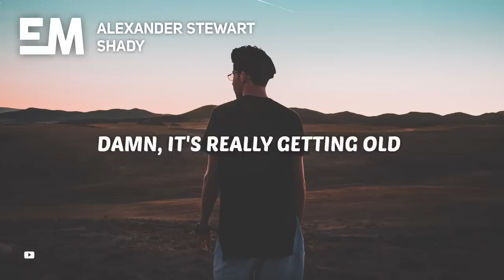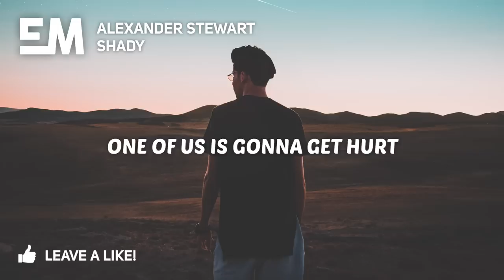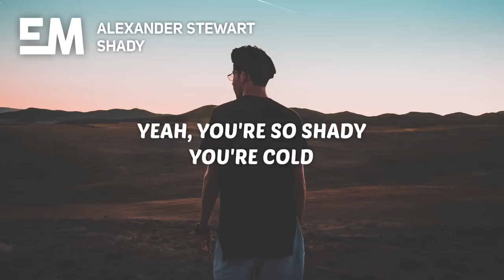Alexander Stewart - Shady (Lyrics)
🎤 Lyrics:

[Verse 1]
You change like seasons
Red, yellow, silver, gold
Don't want these reasons
It's time to let you know

[Pre-Chorus]
It's hard to see this honesty
Is the first place that you go
When you're back into a corner
It's hard to say this

[Chorus]
But you're so shady
The sun's up but you're still cold
Yes, no maybes
Damn, it's really getting old
'Cause second best never comes in first
One of us is gonna get hurt
Yeah, you're so shady
The sun is up but you're still cold

[Verse 2]
The same old story
You say that you're at home
But I saw your story
And girl, you're not alone

[Pre-Chorus]
I don't want to say this

[Chorus]
Yes, no maybes
The sun is up but you're still

[Bridge]
Running out of time
Thought that we were fine
I'm losing my mind, oh
Yes, we lost our light

[Chorus]
You're so shady
Yes, no maybes
Yes, no maybe
Getting old
You're cold
You're so cold
You're so shady